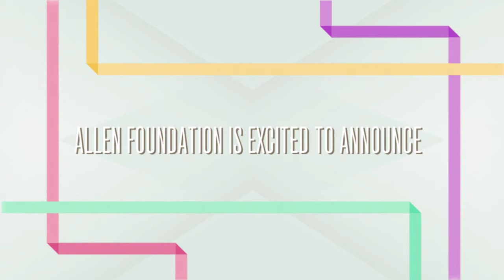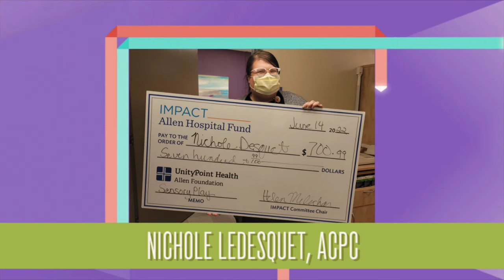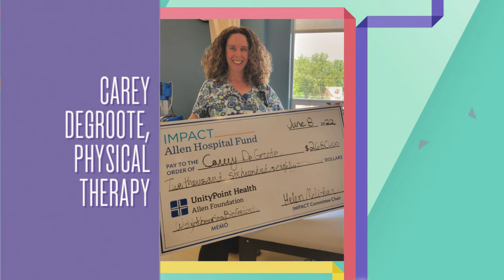Spring 2022 IMPACT Allen Hospital Fund Grant Recipients